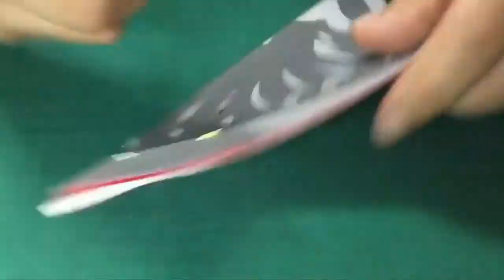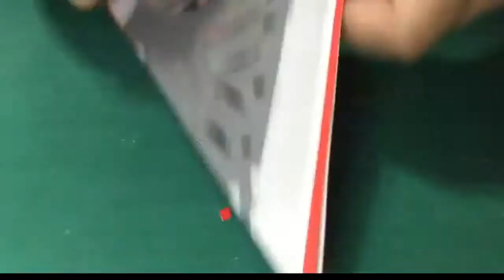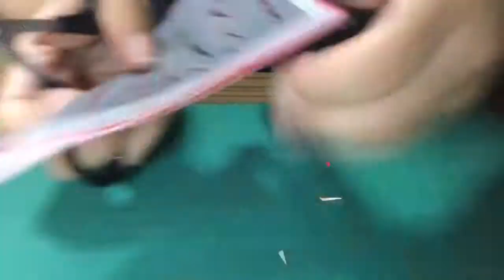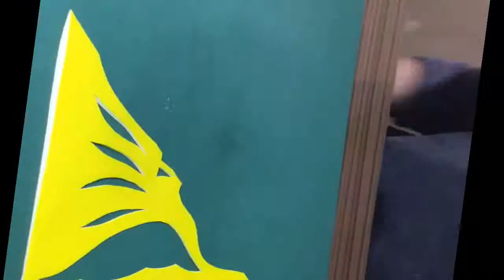Paper Cutting DIY Beautiful The Phoenix Tutorial｜Transparency Art [Princess Origami Crane]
asy Paper Cutting Beautiful & Cute Craft Design

You can cutting it easily at your home.

Another my Cutting ART Video link